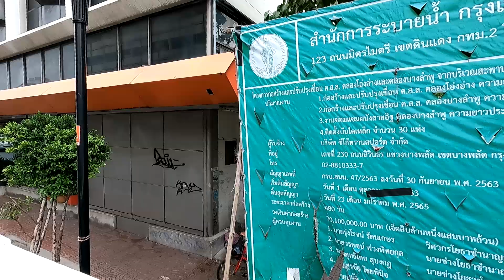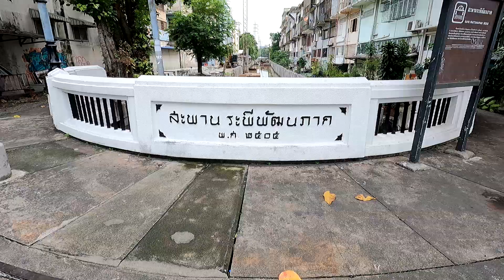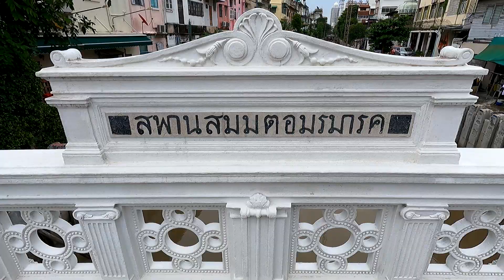คลองโอ่งอ่างเฟส 2 สร้างทางเดิน และผนังคลองลายอิฐ (21 ส.ค.65)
เริ่มก่อสร้างทางเดินริมเขื่อน และผนังคลองลายอิฐ ตามแนวคลองจากสะพานดำรงสถิตไปด้านทิศเหนือ โครงการก่อสร้างและปรับปรุงเขื่อน ค.ส.ล. คลองโอ่งอ่างและคลองบางลำพู จากบริเวณสะพานดำรงสถิตถึงบริเวณป้อมพระสุเมรุ
สำนักการระบายน้ำได้ดำเนินการก่อสร้างและปรับปรุงเขื่อน ค.ส.ล. คลองโอ่งอ่างเฟส2  ความยาวประมาณ 1,120 เมตร ผู้รับจ้างบริษัทซีโก้ทรานสปอร์ต จำกัด เริ่มสัญญา ตุลาคม63 สิ้นสุดสัญญามกราคม 65
กรุงเทพมหานครได้มีการปรับภูมิทัศน์สร้างเป็นถนนคนเดินในเฟสที่1  ตั้งแต่สะพานดำรงสถิต ยาวไปจนถึงสะพานโอสถานนท์ ได้เปิดให้ใช้พื้นที่ไปแล้ว
การจัดระเบียบปรับปรุงภูมิทัศน์ และพัฒนาสภาพแวดล้อมโดยรอบเกาะรัตนโกสินทร์ บริเวณคลองโอ่งอ่าง ให้เกิดความเป็นระเบียบเรียบร้อยสวยงาม พัฒนาเป็นแหล่งท่องเที่ยวเชิงอนุรักษ์ทางวัฒนธรรม จึงได้ดำเนินการปรับปรุงคลองโอ่งอ่างและเพื่อป้องกันการบุกรุกพื้นที่สาธารณะบริเวณคลองโอ่งอ่าง รวมทั้งพัฒนาระบบระบายน้ำพื้นที่เขตชั้นในออกสู่แม่น้ำเจ้า
พระยา